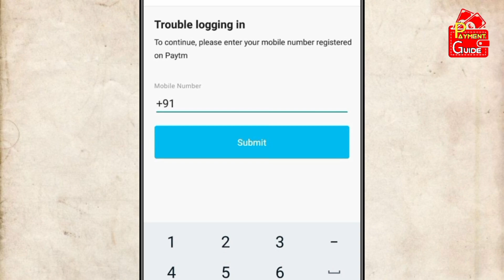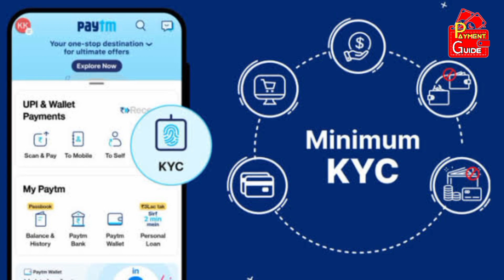PayTM Account Kaise Banaye Pakistan me? | paytm in Pakistan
PayTM Account Kaise Banaye? | How To make PayTM In Pakistan? | How to use paytm in Pakistan

In this video you will know whether PayTM accounts can be created in Pakistan or not.
If PayTm is created in Pakistan what can be the benefits and disadvantages.